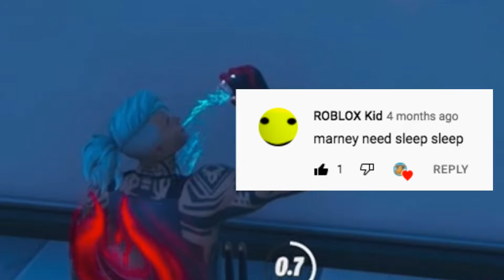The Most OVERPOWERED SMG in Chapter 3…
this video shouldn't exist but it does and yeah

sorry for choppy gameplay audio. made me not want to make this video, but i did anyway.